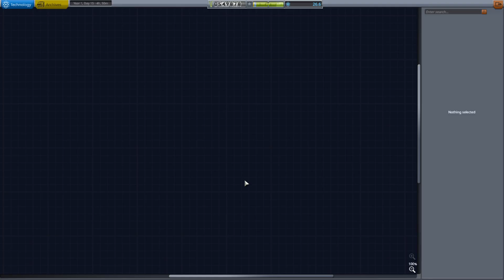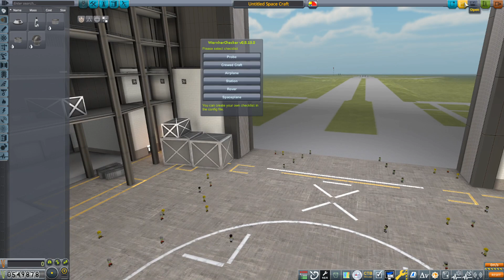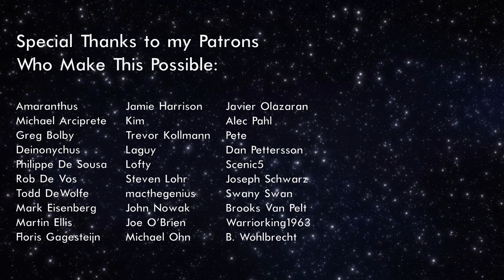Munar Trash Collector | Stream pt. 1/3 (KSP 1.11.1)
Munar 3 is steered back towards the Mun, and we build Munar 3b.

0:00 - Munar Trash Collector
6:03 - Munar 3 Postmortem
7:08 - Building the Munar 3b
13:00 - Upping the Booster
15:32 - Testing the New Booster
20:32 - Leaving the Mun Behind

Full List of Mods:
► Chatterer
► Click Through Blocker
► Configurable Containers
► Contract Configurator
  ► Contract Packs: Bases and Stations Reborn
  ► CommNet Relays
  ► Career Evolution
  ► Kerbal Academy
  ► Tourism Plus
► Contracts Window+
► Kerbalism
► KRASH
► Navball Alignment Indicator
► Persistent Rotation
► Probes Before Crew
► RCS Build Aid
► Restock
► Restock+
► SCANsat
► Scatterer
► Strategia
► Texture Replacer
► Trajectories
► Transfer Window Planner
► Waypoint Manager
► Werner's Checker Continued